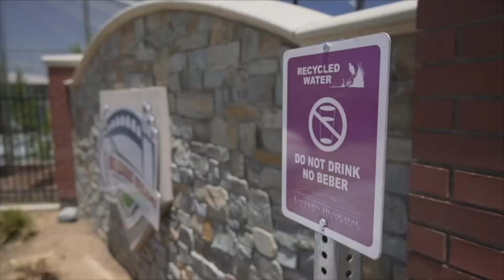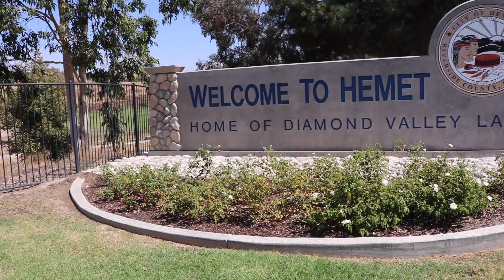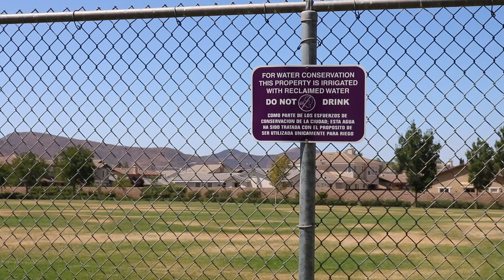EMWD Accelerated Retrofit Program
The Accelerated Retrofit Program is an innovative conservation-focused program that is designed to convert facility-adjacent landscape irrigation sites from potable to recycled water in order to maintain community benefit during periods of potable water restrictions due to the current or future drought cycles.